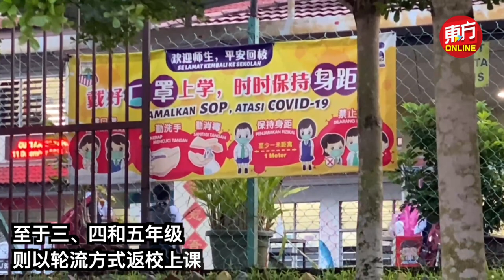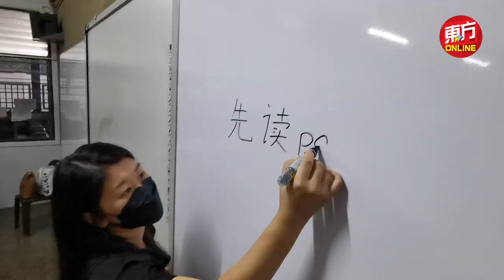开学啦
开学啦！2021年第三学期开学展延一周后，各校今日重新迎来返校上课的学生，让校园重现热闹情景！2021年第三学期历史性首度在年头开课，原定1月2日（A组州属）及3日（B组州属）开学的州属，因多州爆发水灾，而延迟一周，延至1月9日和10日才开学。一、二和六年级全班今日集体返校上课，至于三、四和五年级，则以轮流方式返校上课。

《东方日报》摄影记者今早（10日）走访雪州加影育华华小、蒲種競智華小及槟城钟灵中学及钟灵独中。从清晨6时起，就陆续有家长载送孩子到校。校长及老师，在门口迎接学生的到来。所有学生皆戴着口罩，在遵守SOP下，井然有序地踏入校門。有部分家長站在校門外，目送孩子到校上課。原本冷清清的校园顿时恢复以往的朝气与活力。

此外，也有警方在学校进行巡视，确保返校首天一切顺利。（摄影：蔡开国 / 徐慧美 / 张真甄）